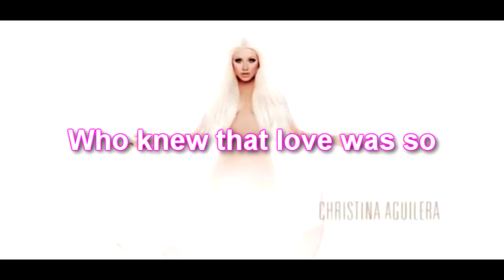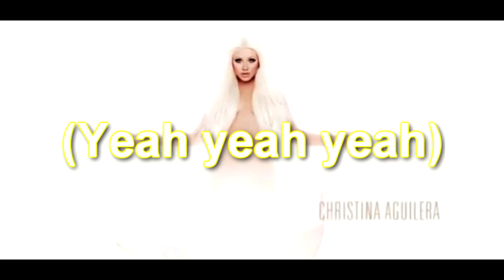Christina Aguilera Just a fool lyrics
Christina Aguilera- Just a fool

Another shot of whisky please bartender
Keep it coming til I don't remember at all
How bad it hurts when you're gone (na na na)

Turn the music up a little bit louder
Just gotta get past the midnight hour (uh huh)
Maybe tomorrow it won't
Be
This
Hard
Who am I kidding
I know what I'm missing

I had my heart set on you
But nothing else hurts like you do
Who knew that love was so cruel
(Yeah yeah yeah)
And I
Waited and waited so long
For someone to never come home
It's my fault to think you'll be true (yeah yeah)
I'm just a fool
(Yeah)

(Blake Shelton)
I said that I don't care
I'd walk away whatever
And I tell myself we were bad together (uh huh)
But that's just me trying to move on
With
Out

But who am I kidding

Hey
Who know that love was so cruel
(Yeah yeah yeah)
And I
For someone who never comes home

For holding on to something that
Is never ever gonna come back
I can't accept that it's lost

I should have let it go
Held my tongue
Can't fight the motion
Cause now everything's so wrong
I'm thrown

And nothing else hurts like you do
(Yeah yeah yeah)
And I

It's my fault to think you'll be true
(Yeah yeah yeah)